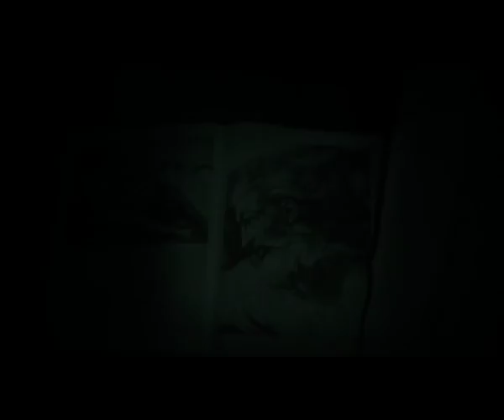Dave Webster exhibition 2010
Through my work, Im trying to inform people where we came from, how we evolved,
and where we're going. This is an introductional  taster from the final collection that will form the exhibition.